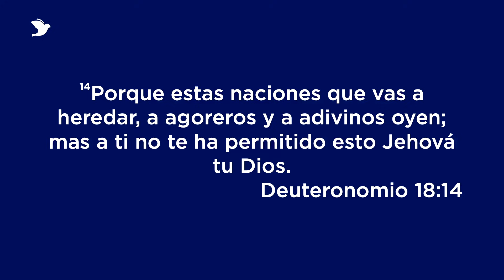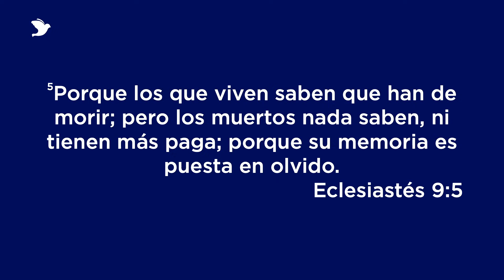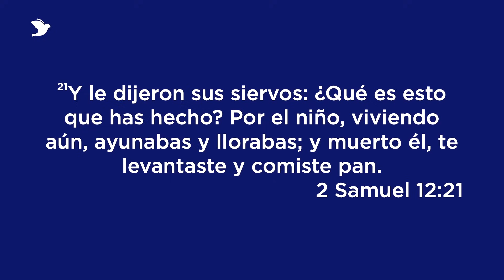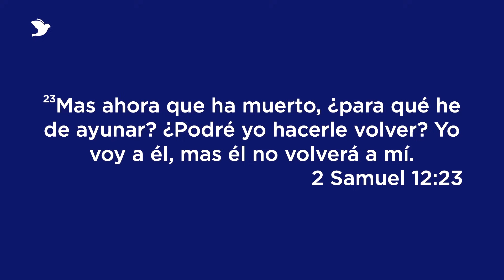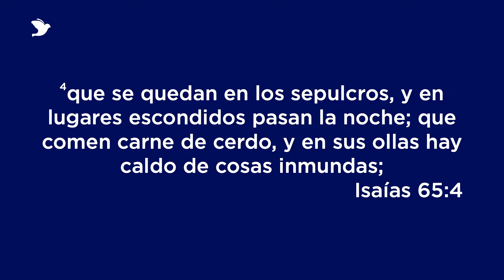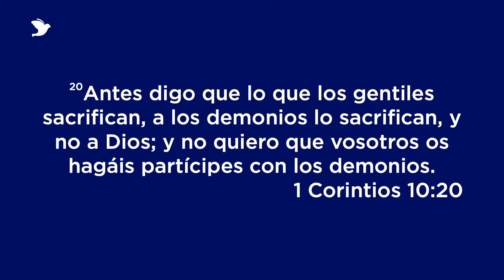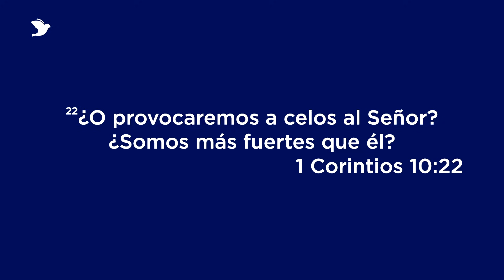Halloween a la luz de la Biblia - Pastor Josué Pérez Pardo